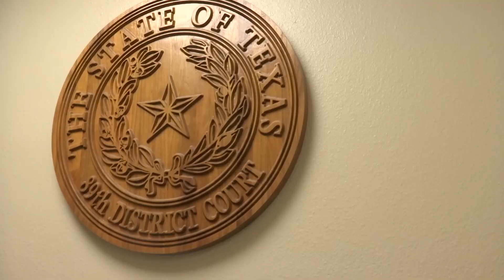Gunman in house party shooting near Lucy Park pleas